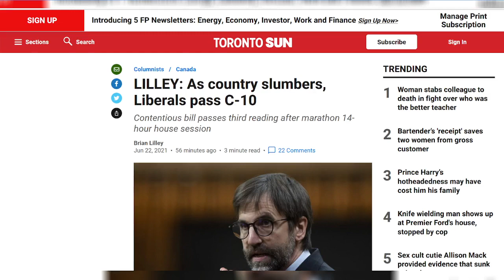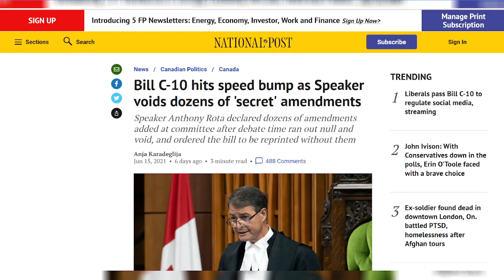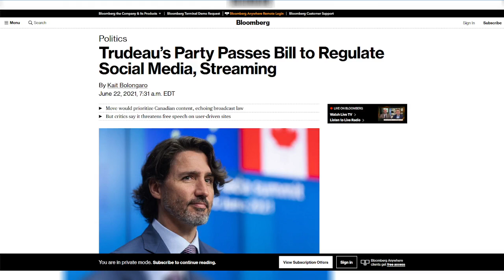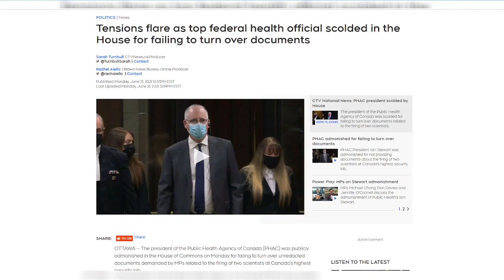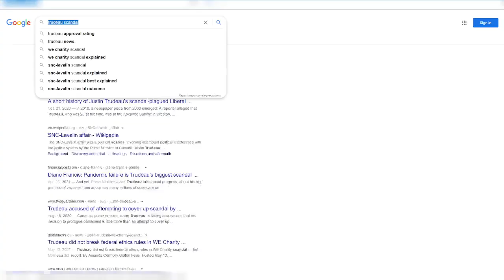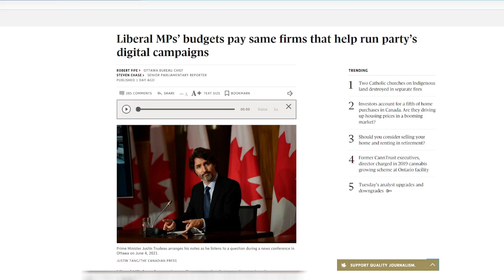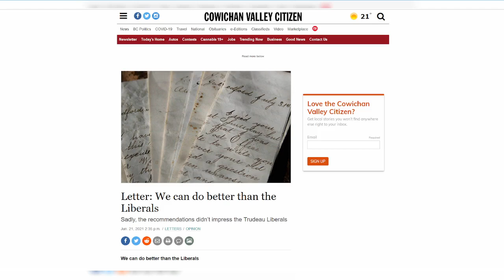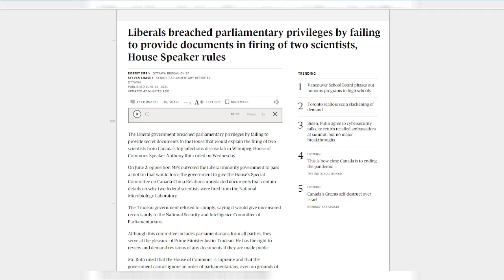MP Michael Barrett Sheds light on C-10, Liberal Scandals, Corruption and More!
Justin Trudeau’s Liberals have been caught in yet another scandal. This time 97% of Liberal MPs given contracts worth tens of thousands of dollars to Justin Trudeau’s childhood friend and Liberal campaign insider, Tom Pitfield. The Liberal government continues to gift taxpayer money to party insiders without remorse or accountability. To shed more light on this corruption, we are joined by Michael Barrett, Member of Parliament for Leeds-Grenville-Thousand Islands and Rideau Lakes, and Shadow Minister for Ethics.